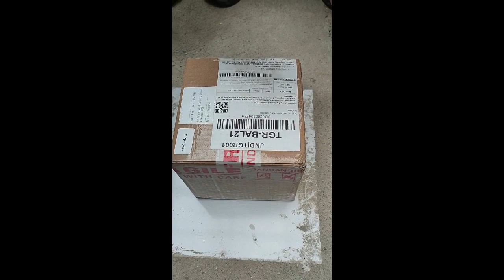UNBOXING ASTRO MYRIO HANYA DAN ASTRO KIKKO TURTLE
bismillah...

"Kalau mau bahagia hidup tenang jadilah petani" kata kata tersebut saya ambil dari Ibu Liling Watiasita Petani anggrek yang sukses setelah di terpa berbagai cobaan dan kegagalan. dan ibu ini tetap bangkit menjadi petani anggrek sukses.

Bismillahirrahmanirrahim😇
Karena semua tanaman dan tumbuhan itu Dzikrullah kepada Allah
Jadi in syaa Allah kita mendapatkan pahalanya juga
Aamiin..
Doain ya, semoga kaktusnya, tumbuh besar, optimal, ideal, tumbuh subur
Aamiin
Mari kita menanam kaktus terutama dari bijik biar tahu proses alur pertumbuhannya 🌵😇
اللهم صل و سلم و بارك عليه

mari yuk kita belajar & sharing bersama 🙋
langsung aja call...
bisa juga langsung chat aja whatsapp pribadi 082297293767

terimakasih